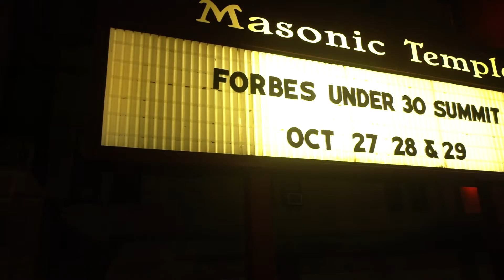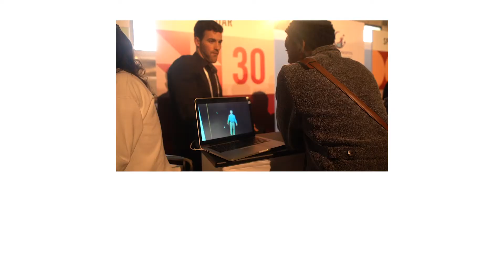Anthony Fenu and Riley Horvath of Soar | 90 Second Success Stories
Soar is an advanced platform and has built in technology that allows you to stream volumetric video to mobile, HMD, or tablet with the ease of streaming traditional video. or as was said in the video, "this technology reminds me of star wars and these two guys [Anthony and Riley] are the hologram guys."

Anthony and Riley have been together since a young age. From being teammates in sports to being partners in business. They're two, purpose driven entrepreneurs that want to move the world even further forward with their AR, VR, XR technology.

This video highlights their trip to Detroit where they attended the Forbes 30 Under 30 Summit, some takes on their technology, and the process they've went through in order to get to this point.

Much more to come from these two. Enjoy!

To see what we are up to and what is going on around the Dream BIG & Co community you can visit us on the following platforms:
Dream BIG Daily Alexa Skill